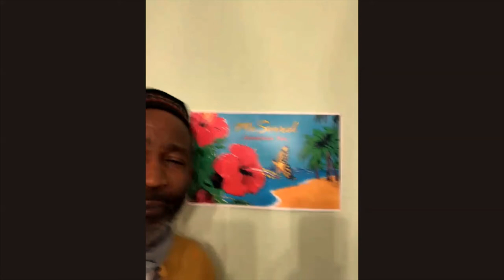EPISODE 4 - MICHAEL EDWARDS (Me Sorrel)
What are the first steps to build a business of your own? How do you plan? Who do you talk to? How do you do it? This video will answer those questions - and more!

Michael Edwards breaks down the important things about managing a business. It is not a lonely journey, as one would assume. Togetherness, respect, and good value are heavily involved in the process.

Me Sorrel is available in Bloomington, IN.
Visit Sahara Market, Big Red Liquors, and Bloomingfoods.